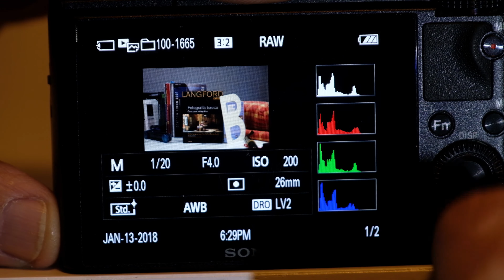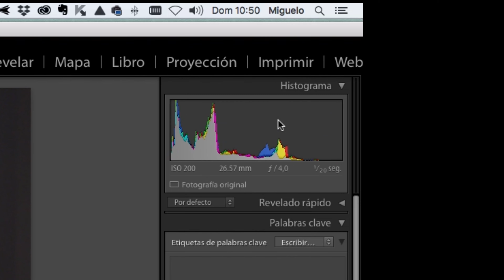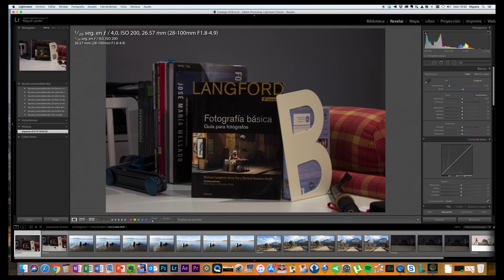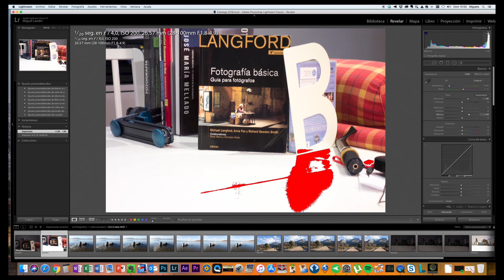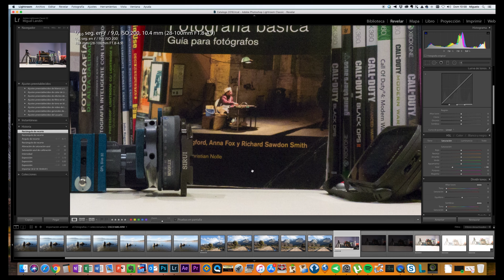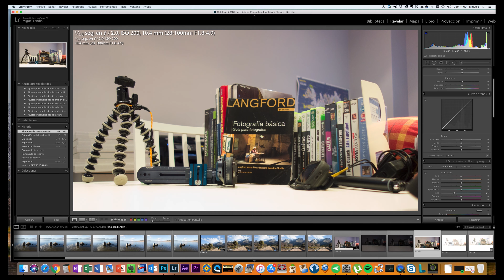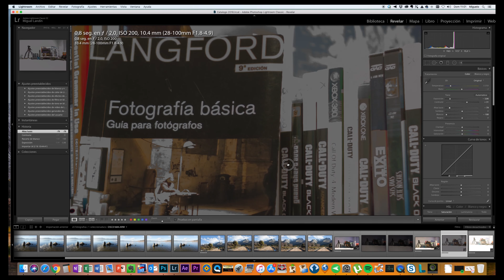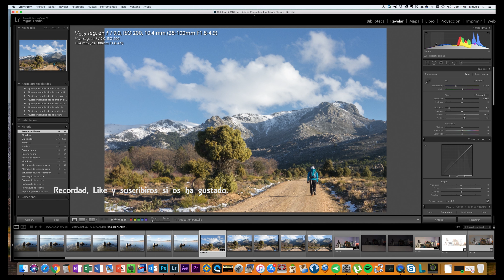Histograma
Vamos a ver como tenemos que incluir el estudio del histograma en nuestro proceso fotográfico para mejorar nuestras tomas.